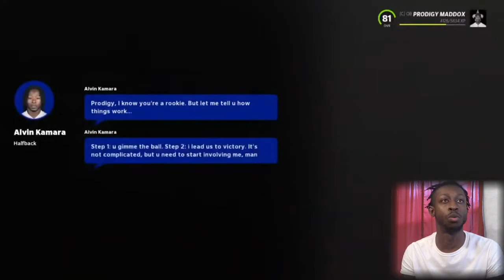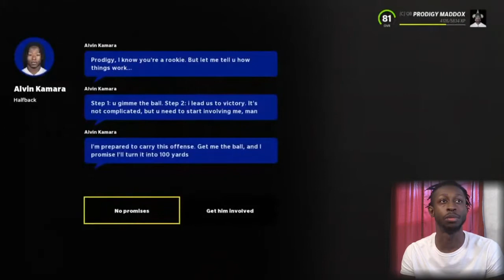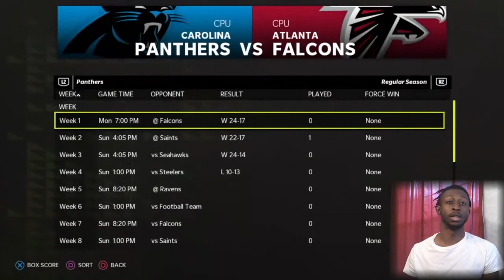Battling The Old Goat | Prodigy Maddox Madden 22 Career Mode EP3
In this series I created Prodigy Maddox and put him in the draft as we watch his path to the Hall of Fame.

00:00 Intro
00:37 Week 3 @ Tampa Bay Buccaneers
13:22 Week 4 V New York Giants